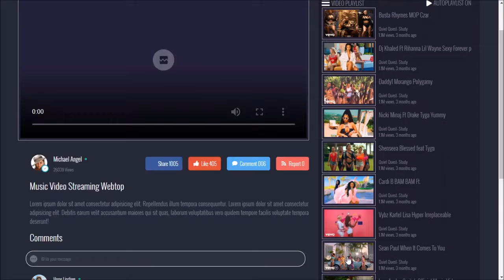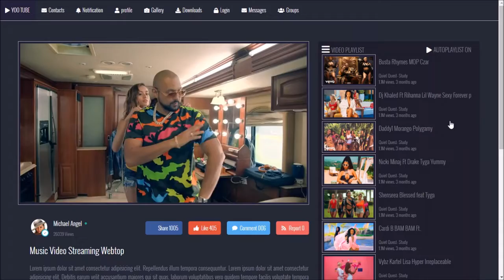YOU TUBE CLONE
Video elements presents a simple You Tube video layout with auto playlist.